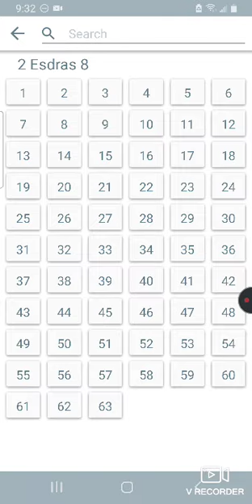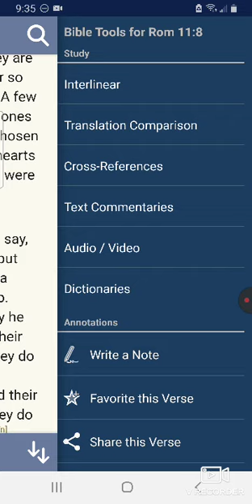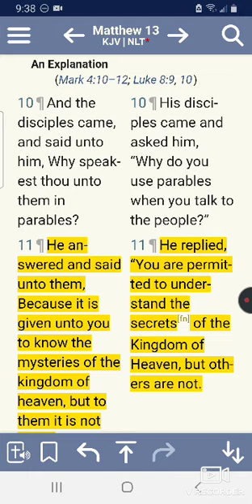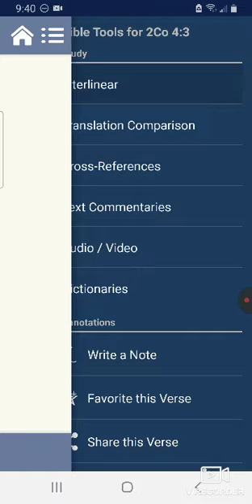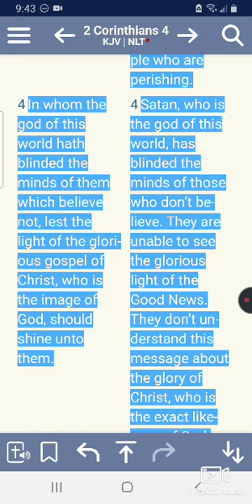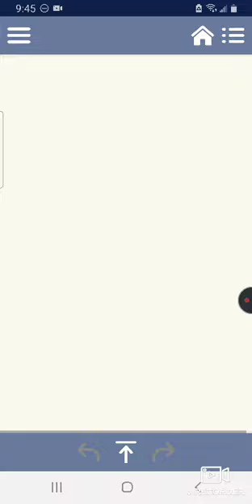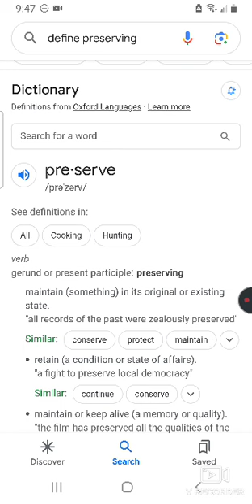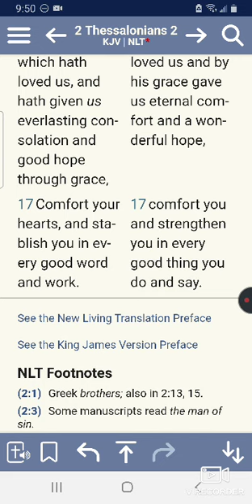WHO HATH COME INTO HER TREASURES